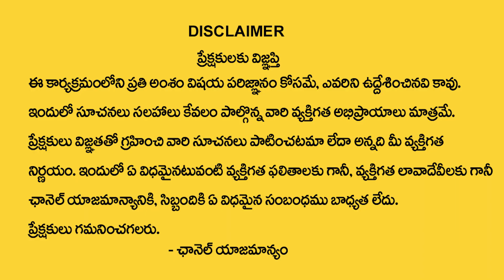కుజగ్రహ మార్పిడి 2023 || Effect On These Zodiac Signs? || Astro Remedies || SumanTV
Watch ►కుజగ్రహ మార్పిడి 2023 || Effect On These Zodiac Signs? || Astro Remedies || SumanTV